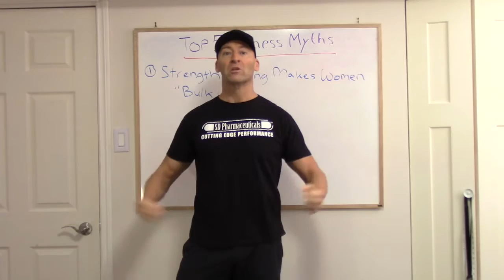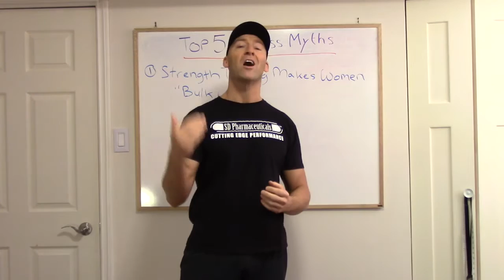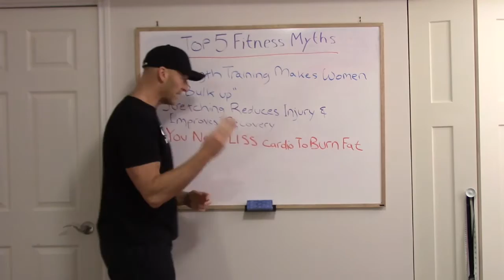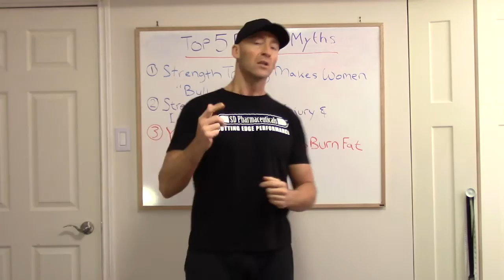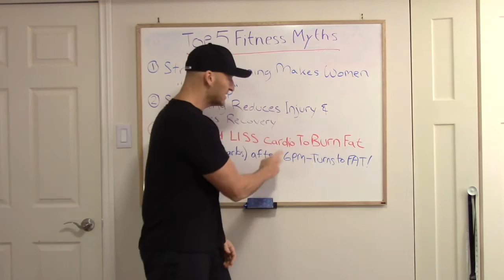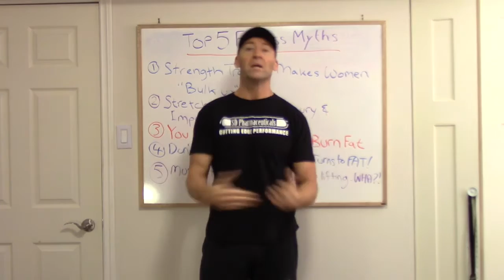Top 5 Fitness Myths Debunked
In this video I debunk my Top 5 Fitness Myths. Yes, I could have chosen any number of common fitness myths (ie: spot reduction), but these are a few I was surprised to hear recently, so here it is!

4) Eating Carbs after 6PM causes Fat Gain. Hmm.

5) Muscle Turns to Fat if you every stop working out in your life. Yes, true! Never stop working out! (OK, not true. But still don't quit training).

Stay Strong,

My goal is to help you reach your goals. You can send me your nutrition, fitness, performance, FatLoss, or muscle-building questions by posting a comment on this video or on my Facebook Page and I'll post a response for you

ARTWORK was created by myself and my designer and is a 100% original graphic with full proprietary commercial rights to all content.